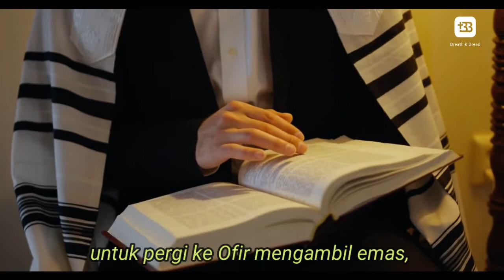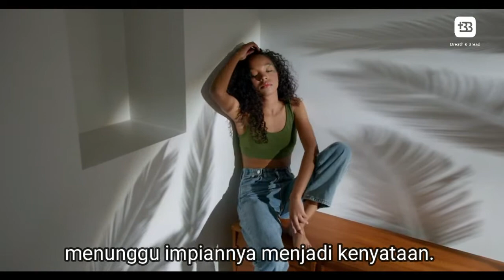Jangan Cuma Bermimpi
Anda tidak bisa menyeberangi laut jika hanya berdiri dan menatap air saja. 1 Raja-Raja 22:48 Yosafat membuat kapal-kapal Tarsis untuk pergi ke Ofir mengambil emas, tetapi kapal-kapal itu tidak jadi pergi ke sana, sebab kapal-kapal itu pecah di Ezion Geber. Setiap orang punya mimpi mungkin kita sudah memilikinya sejak kecil. Ketahuilah, keinginan, sukacita dan ambisi adalah bagian dari kehidupan setiap orang.